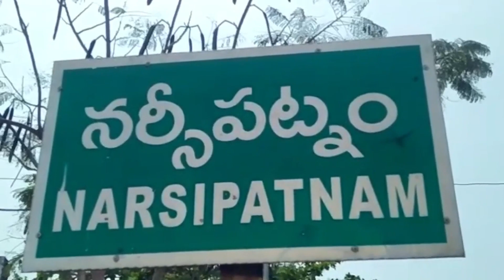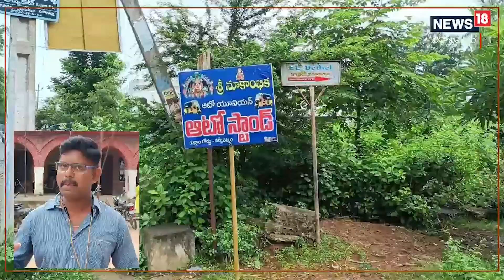Vizag: బ్రిటిష్ వాళ్ళు ఇక్కడే గుర్రాలు కట్టేసేవారట..! మరి ఆ ప్రాంతం ఇప్పుడెలా ఉంది..?